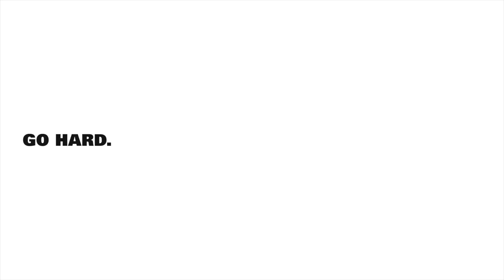Introducing ZED - The Future of Lightweight Performance Touring Bindings from G3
Go Lighter. Go Further. Go Hard.